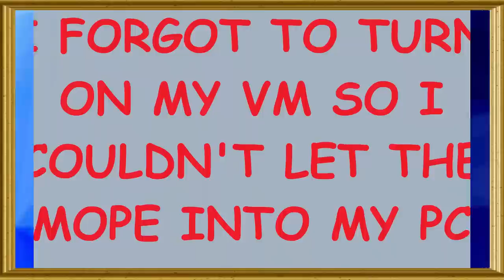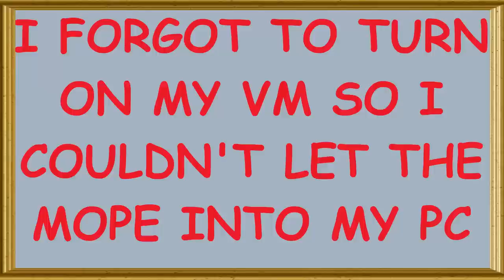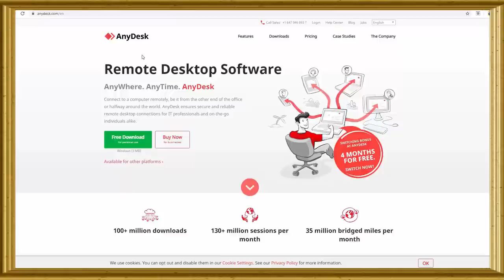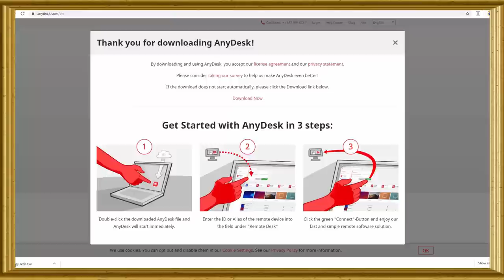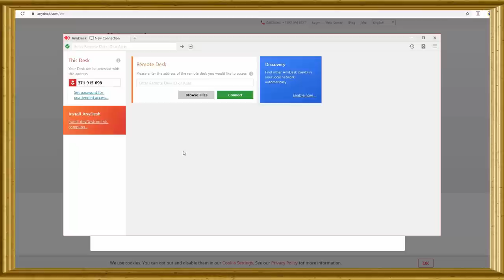BILLY BOB GETS A GIFT CARD AND I GET A REFUND DBL FEATURE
Billy Bob Jr. had a short one with a gift card scammer and I had a short one with a refund scammer. I put them together for a double feature.